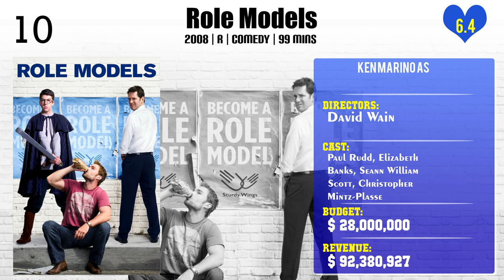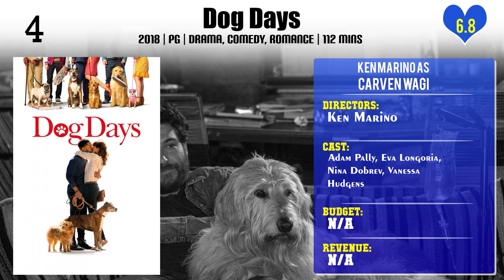Ken Marino Top 10 Movies of Ken Marino| Best 10 Movies of Ken Marino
Top 10 Movies of Ken Marino

Find the list of top 10 and best movies by Ken Marino
1.Role Models
2.Hurricane of Fun: The Making of Wet Hot
3.Love For Rent
4.The Babysitter: Killer Queen
5.The Sleepover
6.Veronica Mars
7.Dog Days
8.We're the Millers
9.The Main Event
10.Gattaca

Please Comment down your favorite movie of Ken Marino